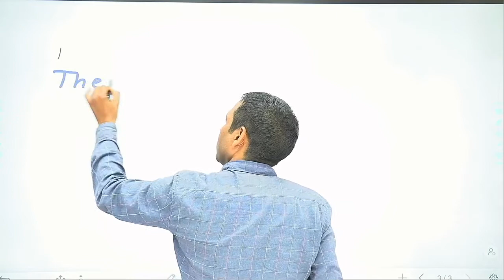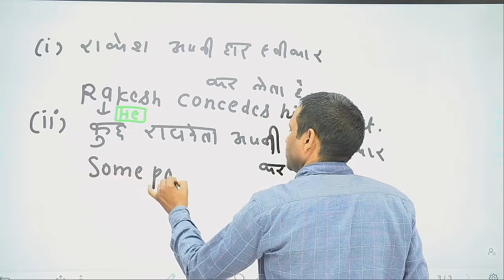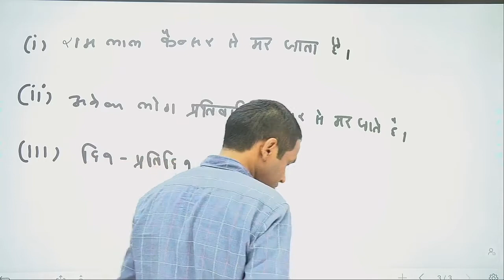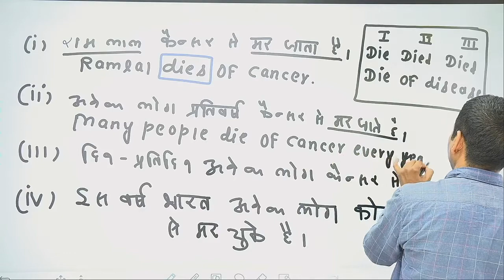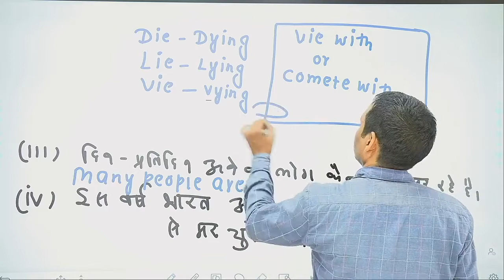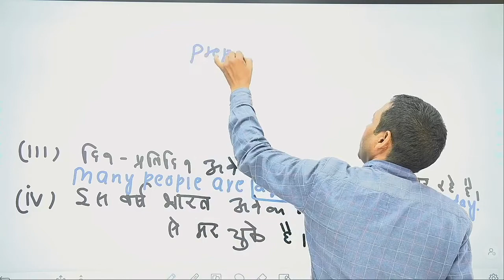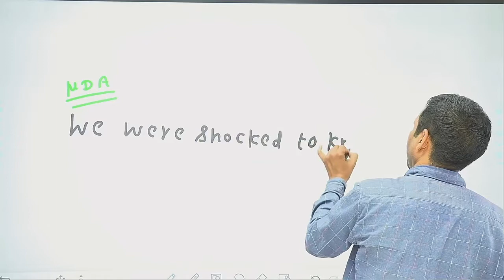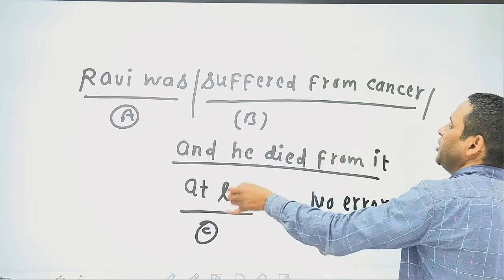BASIC ENGLISH PART 6